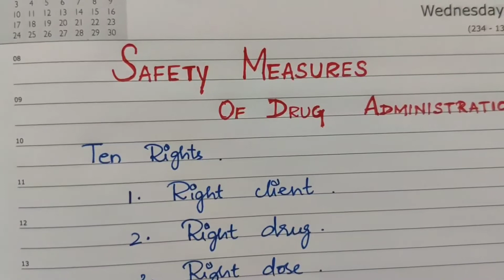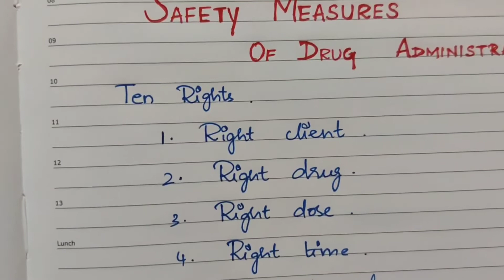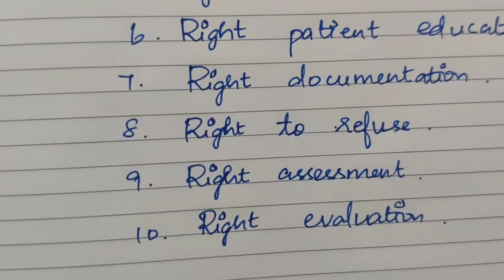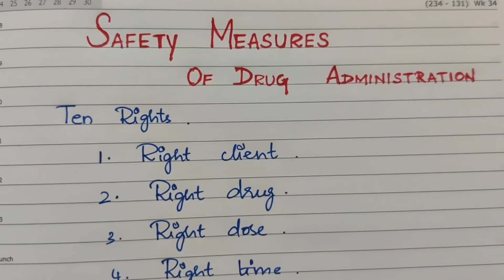Safety measures of drug administration | Ten Rights of drug administration | Tamil explanation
In this video I've explained about safety measures of drug administration, Ten Rights of drug administration in Tamil